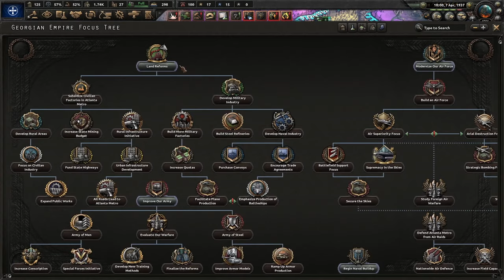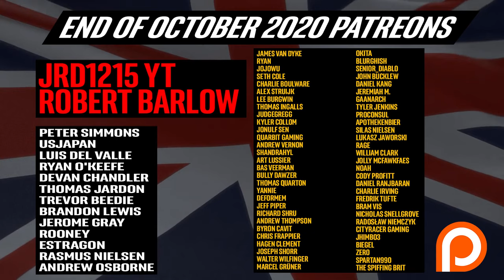Hearts of Iron 4 British Guy DESTROYS The American Election - Battle for the Bosporus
Sub to memes channel: @feedbackmemes Feels like the us election is come and gone this would be the perfect time to break the USA into 50 different pieces. This is by playing hearts of iron 4 and exploiting the core game by granting me the maximum conquest potential. Of course, feedback is British so he puts his Anglo spin on it for truly broken United states of Britain?

Feedbackgaming is inspired by other successful influencers like the spiffing brit, isp, bokoen and tommykaylive.

Title: Hearts of Iron 4 British Guy DESTROYS The American Election - Battle for the Bosporus

Hearts of Iron 4 COMPLETE (OP) BULGARIA GUIDE - Battle for the Bosporus